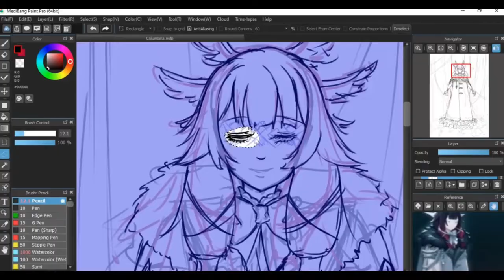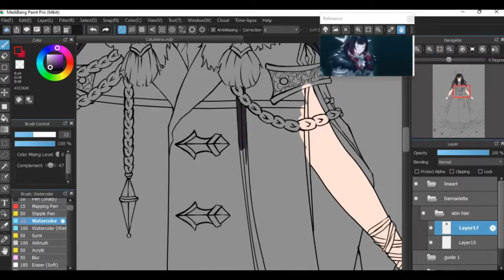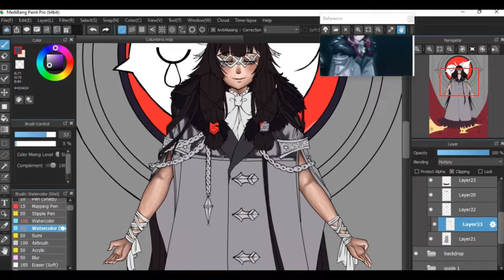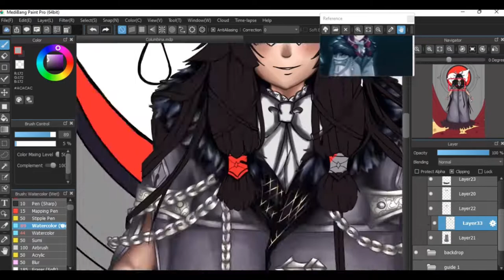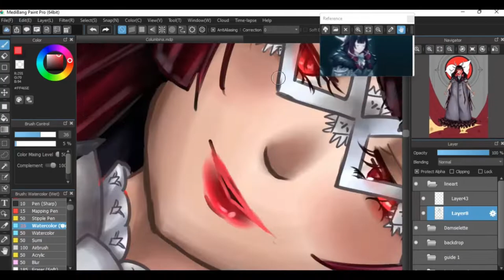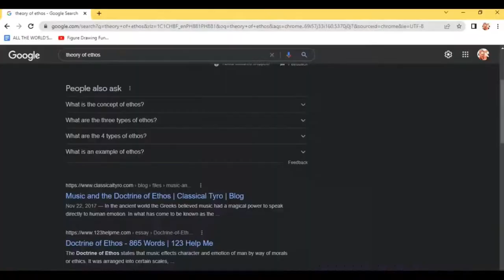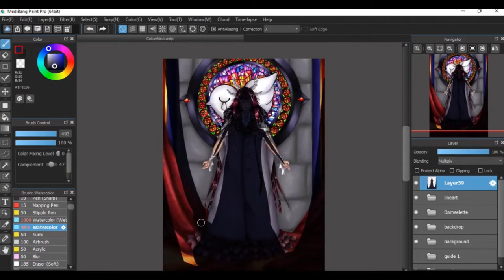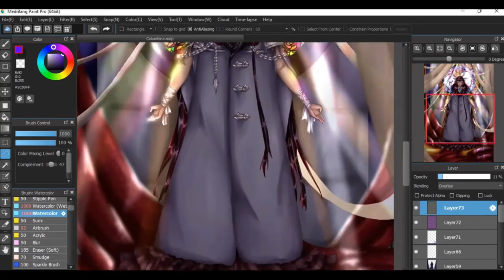DAMSELETTE - Genshin Impact [Art Timelapse Process]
Had fun drawing this and I think I've improved a lot! Looong video again because this is a full illustration. Thanks for checking it out! I hope you enjoy this process as much as I did. :)

TOOLS:

Medibang Pain(t)
Huion H950p